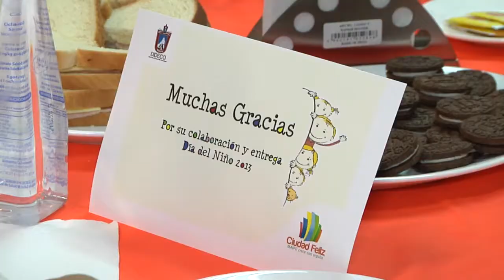RECONOCIMIENTO FUNCIONARIOS DIDECO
El desayuno tuvo por objetivo reconocer el trabajo de funcionarios de la Dirección de desarrollo comunitario durante las actividades que se realizaron para el Día del Niño en Maipú.